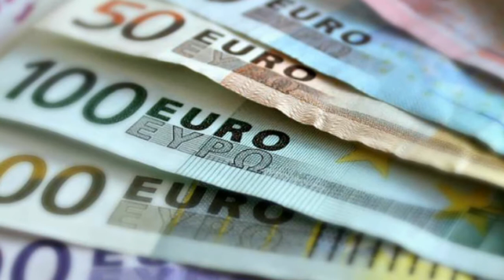Negara Yang Ditinggal Penduduknya!Inilah Fakta Latvia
Latvia adalah sebuah negara yang berada di Eropa Utara tepatnya Di dekat Laut Baltik.Negara ini memiliki luas wilayah yang mencapai 64.859 Km2 Atau seluas Provinsi Sulawesi Tengah di Indonesia,Total Penduduk negara ini terbaru 2020 Adalah 1,9 Juta jiwa,Agama mayoritas Negara ini adalah Agama katolik Roma yang mencapai 80% Dari populasinya.Etnis Utama Negara ini Adalah orangLatvia,Rusia,Belarus,Lithuania,Jerman,Dll.Bentuk pemerintahan Negara ini adalah Republik Perlamenter,Dan dikepalai oleh Seorang Presiden Dan seorang Perdana menteri,Pendapatan negara ini kebanyakan berasal dari sektor jasa yang menyumbang 67% Ada Juga Sektor industri 24% dan pertanian 9%,Itu hanyalah sedikit fakta tentang Latvia dan untuk mengetahui lebih jelasnya simak video ini sampai habis dan jangan lupa klik subscribemu ya

Negara Populer menyajikan informasi berupa kumpulan kejadian dan fakta di balik peristiwa tren/viral, unik dan aneh di dunia. Konten ini adalah konten yang memiliki komentar orisinal dan sarat nilai pendidikan.

Video kompilasi ini telah melewati berbagai riset dan pengolahan data berupa foto, video dan berita dari berbagai sumber yang dikemas dengan cara hitung mundur dan atau acak.